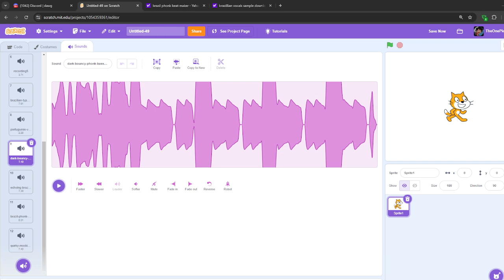Phonk i made, please make it viral.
I made this phonk, its my first time making phonk. Please make it blow up